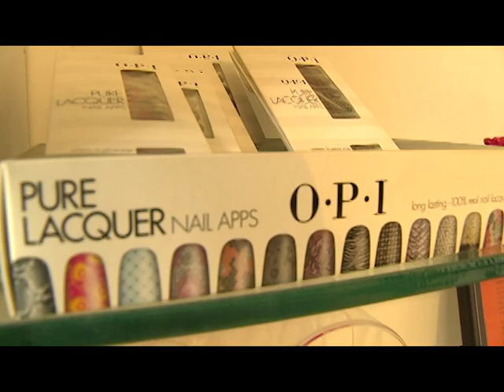MISS UNIVERSE JAMAICA 2014: SHANICE RERRIE